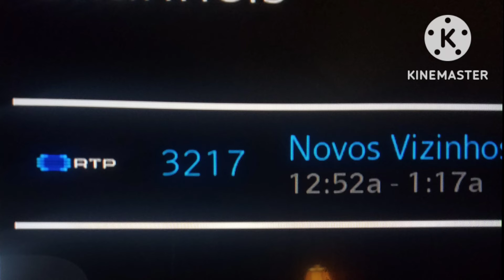RTP on Xfinity??? Version 2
RTP is the broadcasting on Portuguese television, ever had.🇵🇹🇵🇹 So, we made a video for them! YEAH!!!